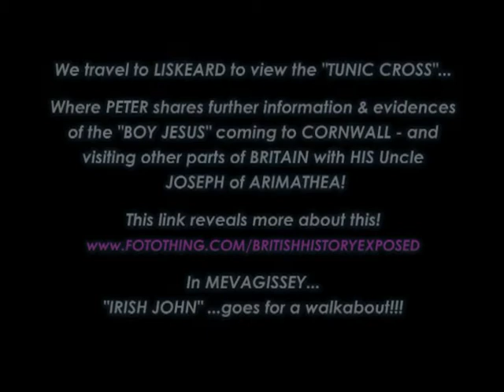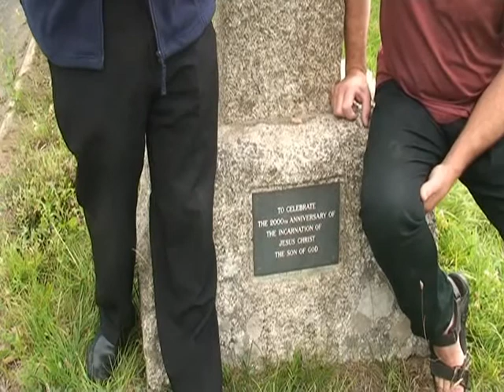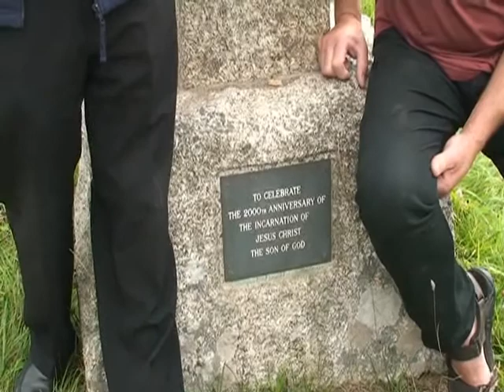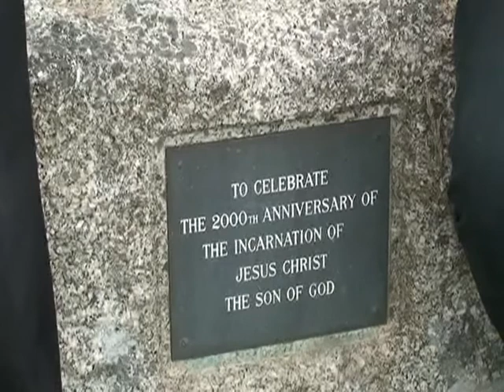THE "TUNIC CROSS" LINKS "BOY JESUS" & "JOSEPH OF ARIMATHEA" TO CORNWALL - 2HR DVD )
WE TRAVEL TO LISKEARD TO VIEW THE "TUNIC CROSS"... WHERE PETER SHARES FURTHER INFORMATION & EVIDENCES OF THE BOY JESUS COMING TO CORNWALL - AND VISITING OTHER PARTS OF BRITAIN WITH HIS UNCLE JOSEPH OF ARIMATHEA!

THIS LINK REVEALS MORE ABOUT "JOSEPH OF ARIMATHEA'S life - and the film launching in 2015 - View

*IN LISKEARD & MEVAGISSEY "IRISH JOHN"..GOES FOR A WALK ABOUT !!!

PLUS... WHY DID JOSEPH OF ARIMATHEA & THE BOY JESUS COME TO CORNWALL - BRITAIN ANYWAY?

"TESTAMENT IN STONE" - THE LIGHT IN THE NORTH" - THEY CAME TO A LAND"

SIT BACK & WATCH THIS VIDEO - RECORDED BACK IN THE 1970'S/80'S BY COVENANT PUBLISHING CO. LTD. WE FEEL VERY PRIVILEGED TO PROMOTE A SELECTION OF DVD'S SHOWING BRITAIN'S HERITAGE & LINKS WITH THE HOLY LAND & THE 10 LOST TRIBES OF ISRAEL!!!

THE DVDS REVEAL EVIDENCES OF "JOSEPH OF ARIMATHEA' & FRIENDS TRAVELING TO CORNWALL - WHICH INCLUDED THE "BOY JESUS " COMING TO THESE SHORES AS WELL - 2000 YRS AGO!

"And did those feet in ancient time walk upon England's mountains green...?

So asked William Blake in his immoral hymn "Jerusalem" - He was in no doubt Who was. Whether JESUS did or did not visit the West of England during his unrecorded youth is an open question but there is too much EVIDENCE for this story to be dismissed lightly. Trade for example: Joseph's export of TIN from Cornwall, and copper & lead from Somerset, is significant. In addition, there are the twelve tax exempt hides of land granted to Joseph and his companions when they came to England in 36AD and recorded in the DOMESDAY Book a thousand years later. The Glastonbury Thorn , old manuscripts and the most ancient site of Glastonbury Abbey all bear telling testimony that MAY WELL SILENCE THE SCEPTIC!

Covenant Publishing Co films are designed to make us stop and think. It is easy to forget while immersed in the day - to day trivial of a busy life, that search for Truth is something fundamental to ALL of US. Put it off, submerged it or defer it as we may, the desire to know something greater then self is deep in OUR BEING.

The aim of "Covenant Publishing Co. Ltd and its films, is to state and expound the fundamental tenets of the CHRISTIAN FAITH, and to trace the course of its development through the ages, paying particular attention to the neglected years of the early centuries.
A fresh approach to these ages-old TRUTHS has evoked an inquiring response to these things and a desire to reflect and converse about their revelance to our daily lives. This Faith has been the mainspring of ALL that is best in this country's history, but equally important for each of us is the opportunity that such reflection brings to relate these simple truths to the complex problems that LIFE presents to ALL of US.

OTHER LINKS:

* SO DID "JOSEPH OF ARIMATHEA"& "THE BOY JESUS", REALLY COME TO BRITAIN 2000 YRS AGO? YOU MIGHT FIND THESE CLIPS INTERESTING!

YOU CAN PURCHASE COPIES OF THESE DVD'S! - PLEASE SHARE INFORMATION WITH FRIENDS & COLLEAGUES... AS "GOD" IS EXPOSING SOME AMAZING HIDDEN TRUTHS IN THESE END-TIMES!

* SO WHO WERE ANNE & JOACHIM? - YOU'LL BE AMAZED AT THE ANSWER !!!

- HOPE THIS HELPS!

YOU MIGHT LIKE TO VISIT "TRUNEWS! " "Rick" Explains more @